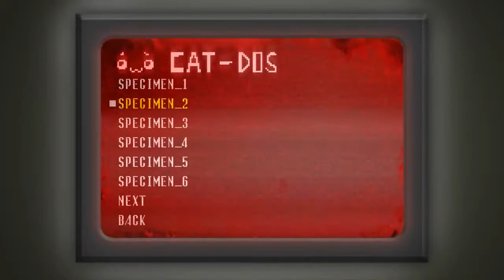Spooky's Jump Scare Mansion #07 - *hears violin and runs* [Rooms 601-700]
Nope nope nope